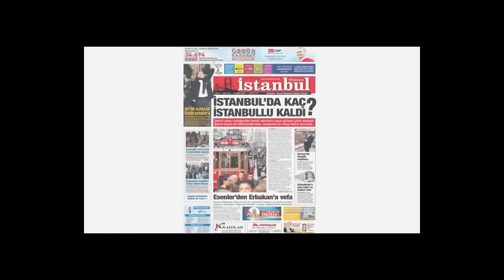ENVAİ GÖÇMENİN BAŞKENTİ ZEYTİNBURNU'NDA 72 DİL,150 LEHÇE KONUŞULUYOR ,SEÇİM OLSA KİME OY VERECEKLER